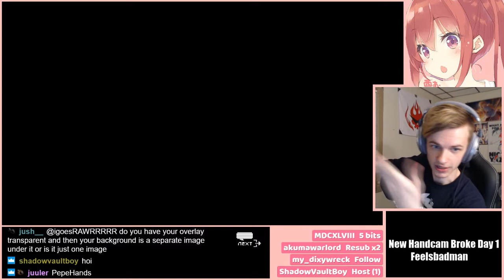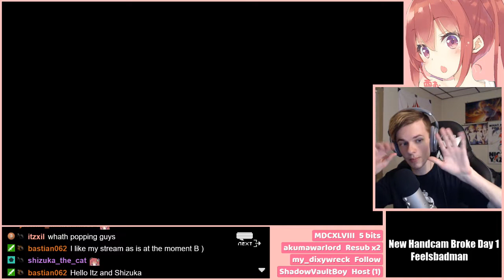HARDCORE EXPERT SURVIVAL with Hazuki Watora and Shimotsuki Potofu! {Week 2}